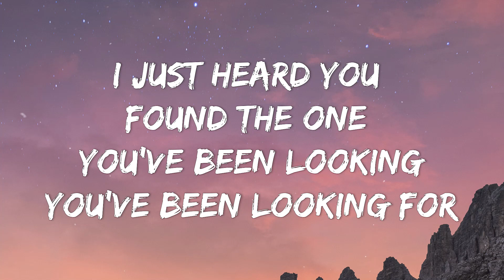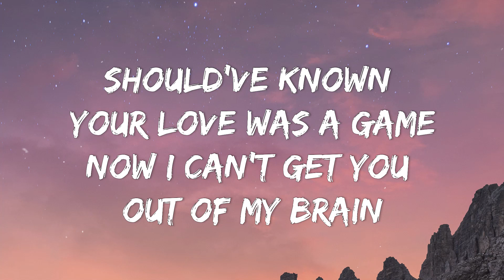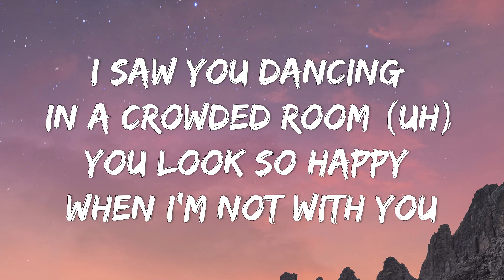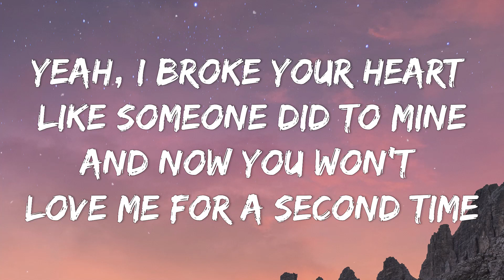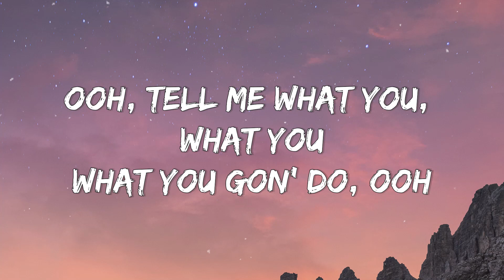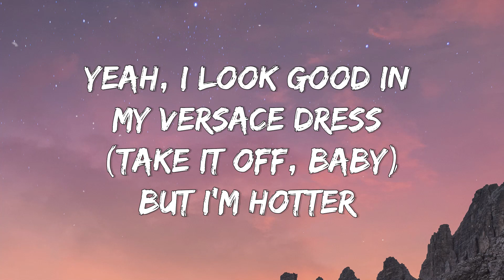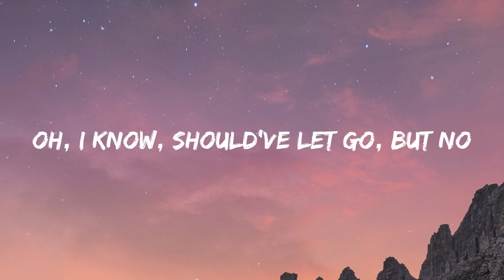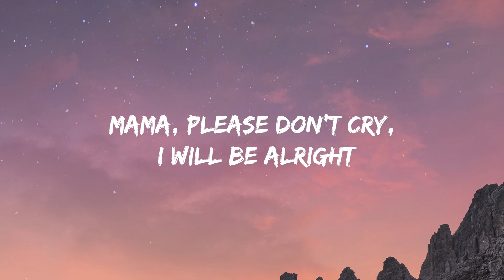Charlie Puth - We Don't Talk Anymore (Lyrics) ft. Selena Gomez | Britney Spears, The Weeknd (mix)